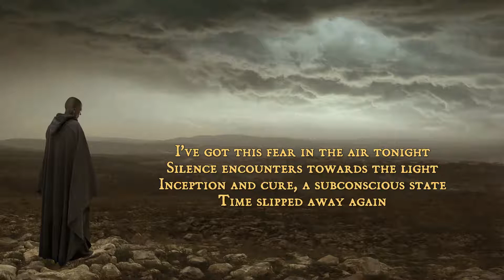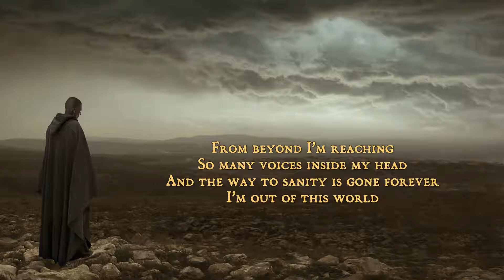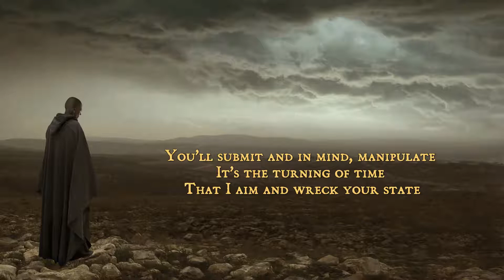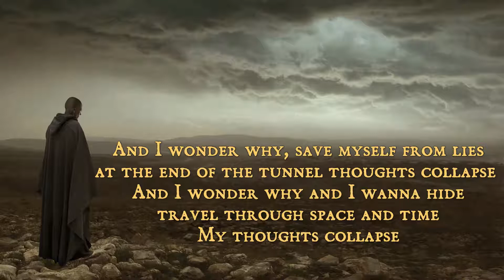The Silent Rage - Thoughts Collapse (Official Audio)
“Thoughts Collapse” originally appeared on “The Deadliest Scourge” album, released by Alone Records, July 1st 2016

Lyrics:
I’ve got this fear in the air tonight, silence encounters towards the light
Inception and cure, a subconscious state, time slipped away, again

You’ll submit and in mind, manipulate
It’s the turning of time that I aim and wreck your state

From beyond I’m reaching, so many voices inside my head
And the way to sanity is gone forever, I’m out of this world

And I wonder why, save myself from lies, at the end of the tunnel thoughts collapse
And I wonder why and I wanna hide, travel through space and time
My thoughts collapse, Oh, my thoughts collapse
Oh, my thoughts collapse!

Like a virtual reality that’s been fed through a memory frame
We’ve made the game and hold on to the answers you seek
Crossroad of the worlds